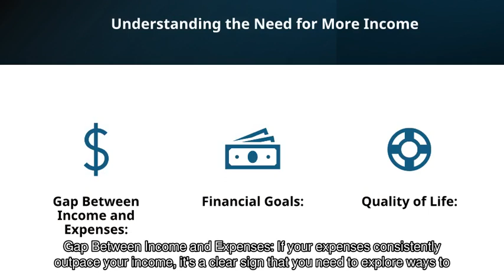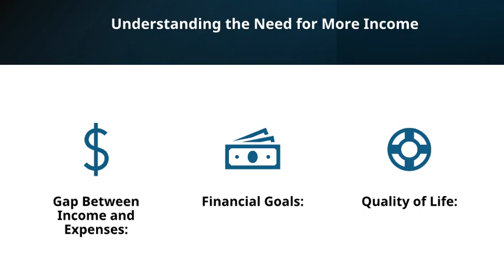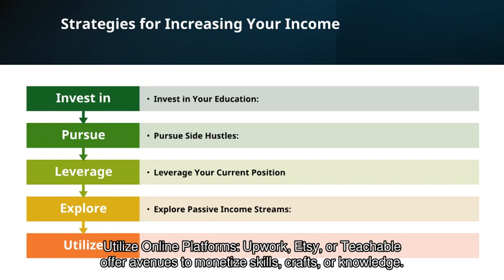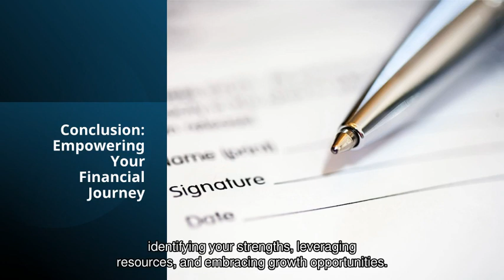FBC 128 C Boosting Your Income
• Today's the best Photo ?
•?? Beautiful Muhammad Akaram
Picturechallengenabila?Beautiful kaaba? jamilanagudu with Yar_arewa and also known as Hajiya_aisha in Sanda_series movies ?
todayFollow my page